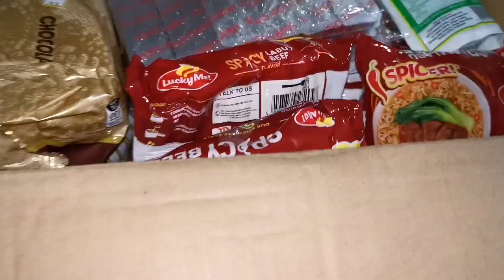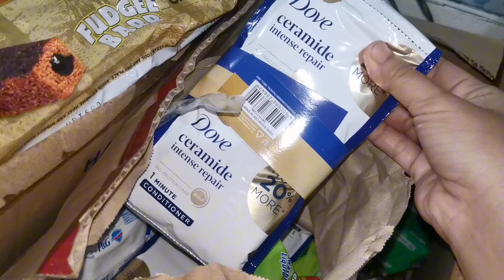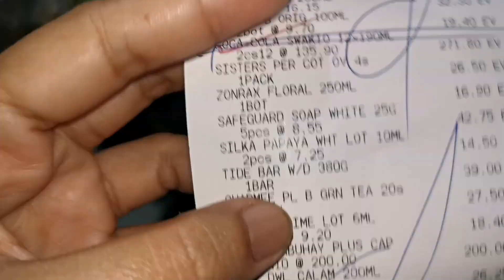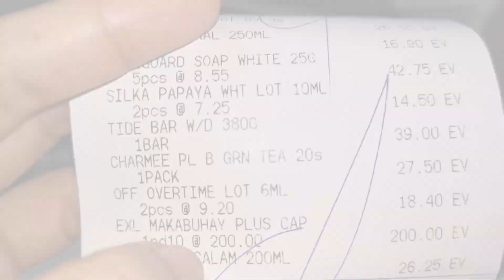ACTUAL NA PAMIMILI NAMIN SA ISLAND CITY MALL / HAUL NA RIN SA AMING PINAMILI WORTH 10K+